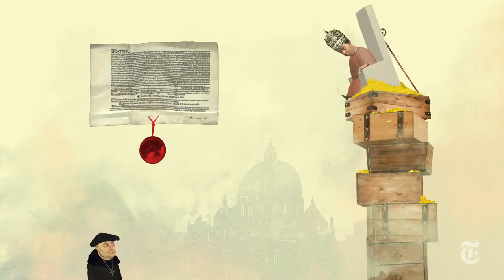Martin Luther, Rebel Monk | NYT Op-Docs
Five hundred years ago, Martin Luther shook the church — and the world.